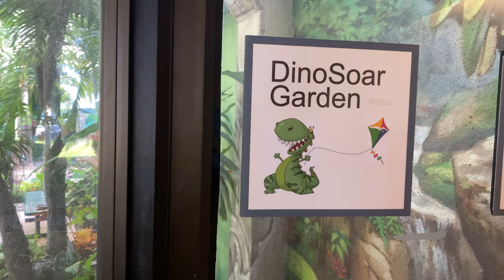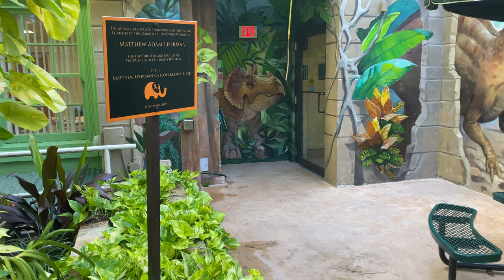Palm Beach Children's Hospital Musical Dinosaur Garden Featuring Percussion Play Outdoor Instruments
Today the healing garden at Palm Beach Children’s Hospital is filled with the sound of music after outdoor musical instruments were installed to help provide more interactivity for visitors.